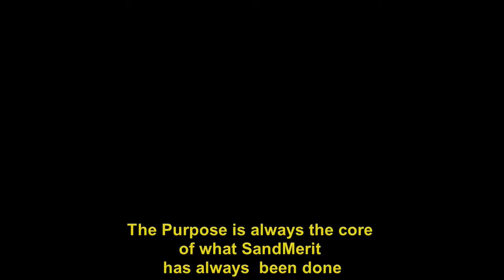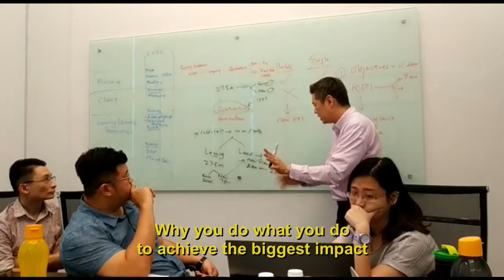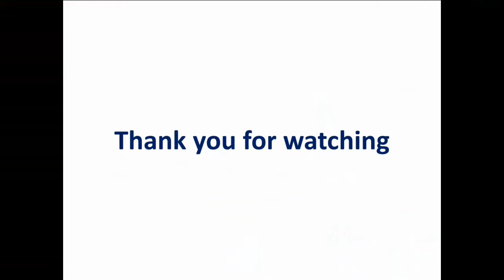The PURPOSE of SandMerit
Why we are doing what we do?
Our PURPOSE is to help the community to create sustainable high performance culture.